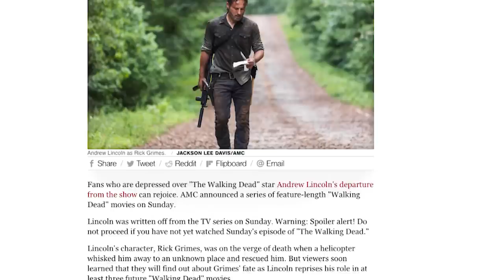WALKING DEAD Rick Final Episode Explained! Details You Missed!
Walking Dead Season 9 Episode 5 Breakdown! What happened to Rick Grimes (Andrew Lincoln) in his final episode on The Walking Dead? Did Rick die, or survive? Where did Rick go? What will happen in the three Walking Dead Rick movies that AMC announced? Erik Voss briefly dives back into Walking Dead analysis to explain the possibilities with Anne's helicopter and the mysterious new community it could belong to. What was the significance of Rick's visions? What callbacks did you miss in the scene with Shane? And what does Rick's departure mean for the Walking Dead brand?

If you live in the LA area, watch Erik perform in his live parody show INFINITY FAN -- Friday, Nov. 16 at 8pm at the ACME Theater in North Hollywood!

Kelly Hopper
Kenny Smith
Matthew Salvas
Pony Stark
Wilhelmina Ebbeson
Rose Bellandi
Chelsea Kerr
Edward Laau
TJ Smith
Lori Denning
Alan Fleming
Mike Kotselec
CaroleBDCDiva
John Semander
Jason McCauley
Guy Guy
Anastasia Paulson